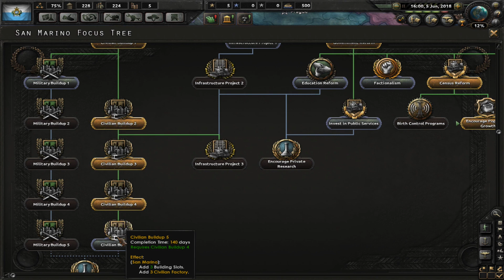HOI4 Millennium Dawn Mod - San Marino Empire #4